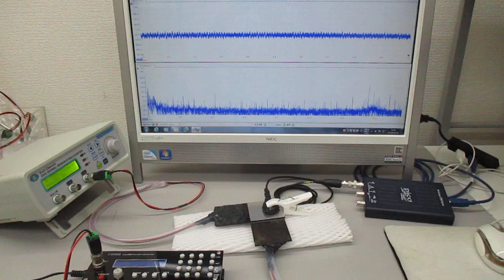低周波の共振現象と、高周波の非線形現象をコントロールする技術